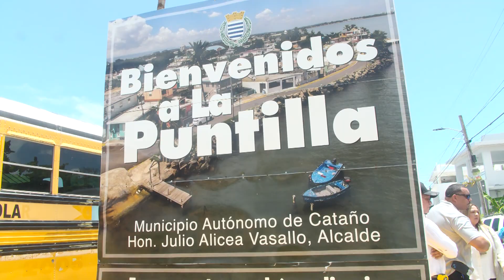Gobernador Pierluisi anuncia nueva construcción de viviendas para alquiler en Cataño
El gobernador de Puerto Rico,  Pedro R. Pierluisi, junto al secretario de la Vivienda, William Rodríguez Rodríguez, la directora ejecutiva de la Autoridad para el Financiamiento de la Vivienda (AFV), Blanca Fernández, y el alcalde de Cataño, Julio Alicea Vasallo, anunció el desarrollo del proyecto de vivienda para alquiler Bahía Apartments con una inversión de $29 millones de fondos del Programa de Desarrollo y Revitalización Económica de Comunidades Post Desastre (CDBG-DR, por sus siglas en inglés).